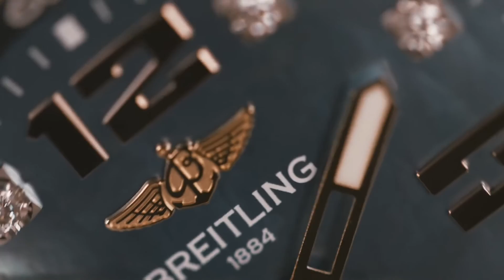Mulliner Tourbillion by Breitling